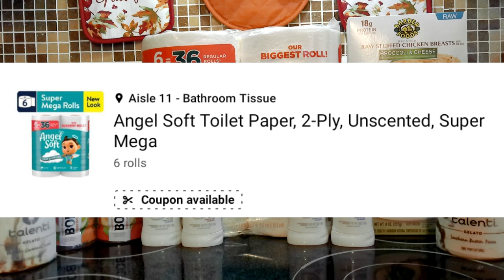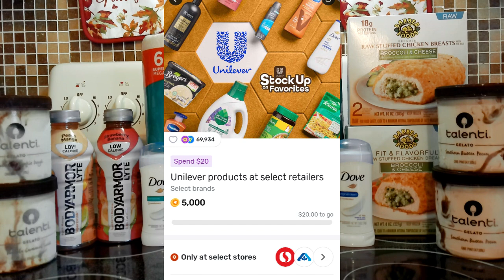Publix BOGO Rebate Haul for the week 10/31-11/06 Freebies and Moneymaker Offers $63 for $0.25 item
Great saving at Publix , saved over $60 on groceries this week.  We only used Publix digitals, Ibotta, Fetch and Mypoints to save that much this week.

To my current subscribers, thank you all once again for the support.
Until next time, Happy Couponing!  Now Let’s Get Down To Savings $$!

Cashback Rebates Apps Signup for FREE!

Sign up for Checkout 51 using your SHOPMUIM email for a $5 BONUS offer on your first receipt.

Receive an 1,000 pts when you snap your first receipt with

Mercari Buy & Sell App: It's easy to buy and sell on Mercari. Get up to $30 when you get started. Use code SQMXTD when you sign up with my

Paypal Debit Card, you can earn 1,000 points (redeemable for $10 cash back).

MidFlorida Credit Union
Earn $200 for any new Free Checking opened with direct deposit, plus offer great benefits: